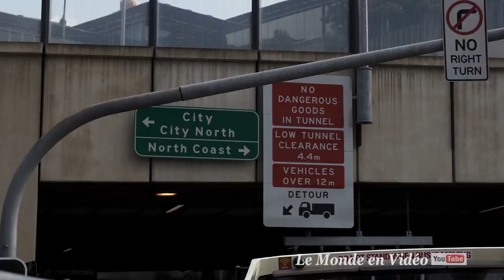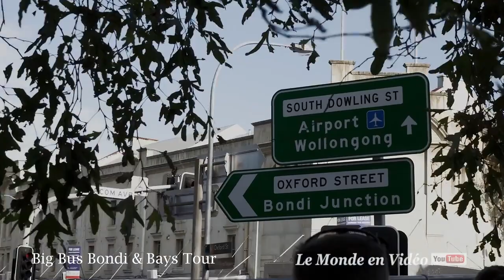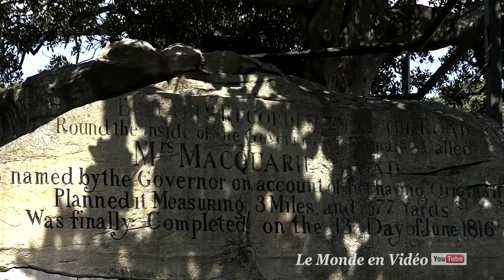Sydney city tour , Australia in ultra 4K